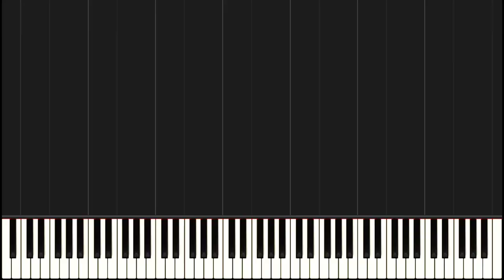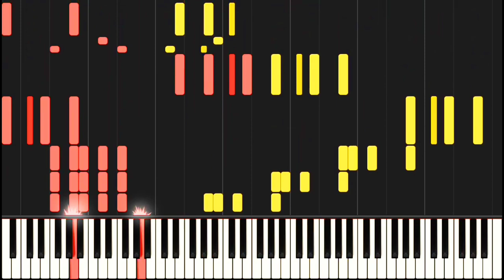Rákóczi March (short version) - Arcadi Volodos/Vladimir Horowitz/Franz Liszt/Hector Berlioz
Arcadi Volodos/Vladimir Horowitz/Franz Liszt/Hector Berlioz: Hungarian Rhapsody No.15, S.244 "Rákóczi-Marsch" (with elements from Berlioz's La damnation de Faust, Part I "Hungarian March") (shorter interpretation)

Volodos has been famous for his extremely difficult and jaw-dropping transcriptions on Liszt's works, and the Rakoczy March transcription further shows how talented he is. Although this is largely based on Horowitz's infamous showpiece (which had elements from both Liszt's and Berlioz's versions), Volodos managed to add a sparkling transition (2:29) to the middle section, as well as some other interesting changes. There are 2 main versions by Volodos, and this shorter one is the one that resembles Horowitz's more.

Shoutout to Alexey Yemtvos creator of this crazy arrangement's sheetmusic! His channel is severely underrated, so please check out his contents and editions - they are pretty accurate and reliable. In the case of this piece, I had to find all the differenes between the short and long versions (Alexey only made the full score of the long version and added just one little note for the final cadenza of this short interpretation), but I'm still impressed at the accuracy of the score. So please check him out ;)

The interpretation on which this MIDI was based (an amazing live performance!)